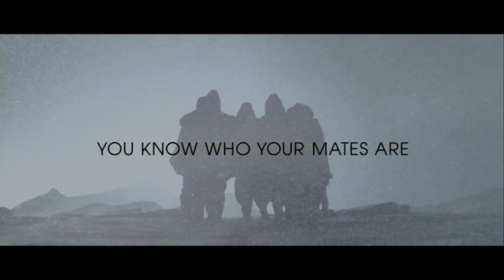Carling Belong Explorer ad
New ad from Carling beer, airing in the UK.  Belong.  Wicked!  Makes me want to reach for a pint of carling.